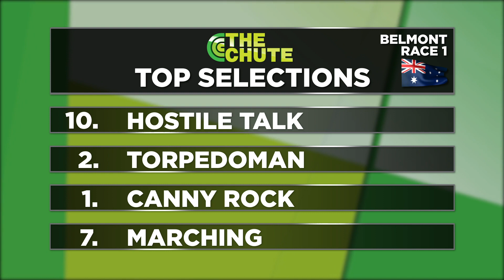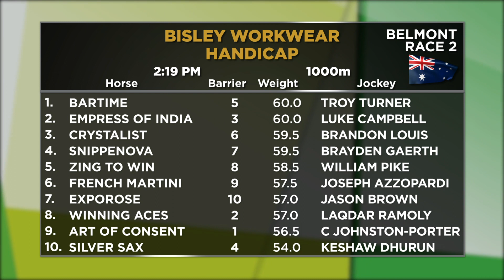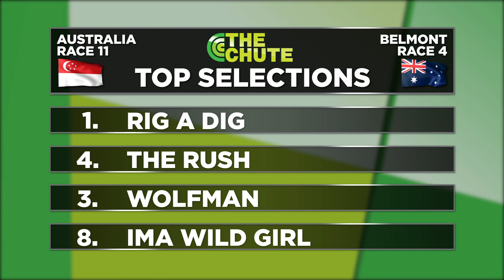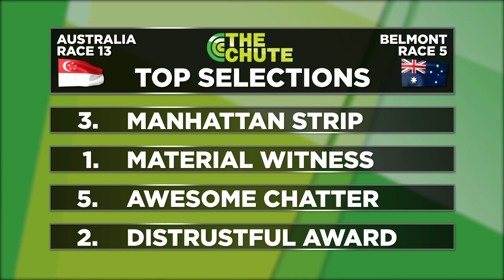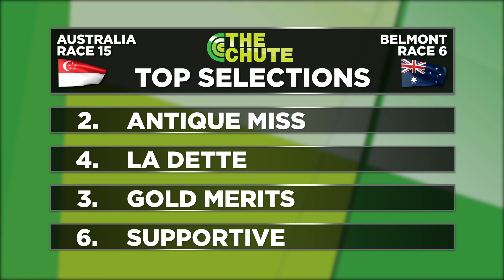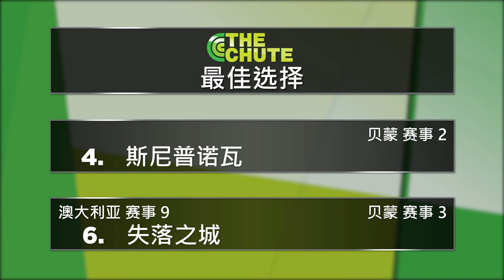The Chute 06.12.2023